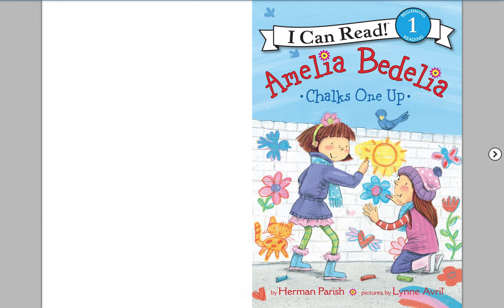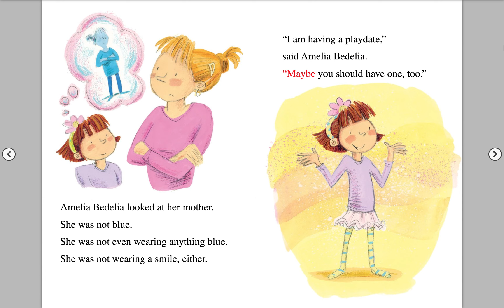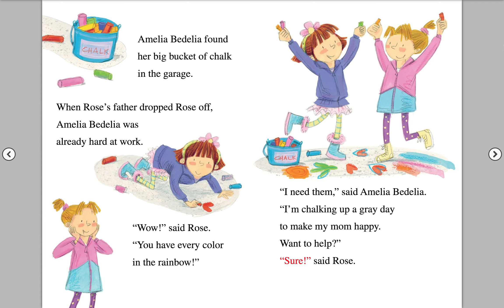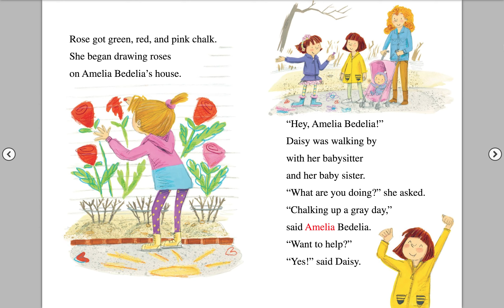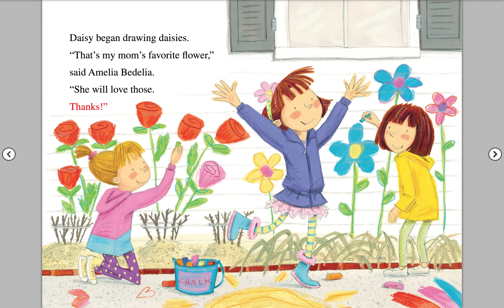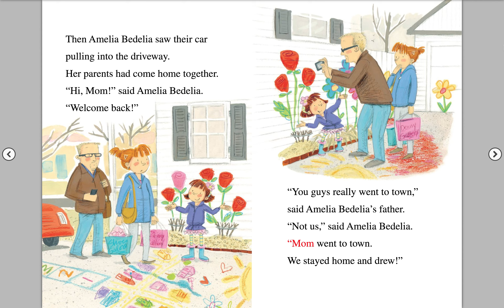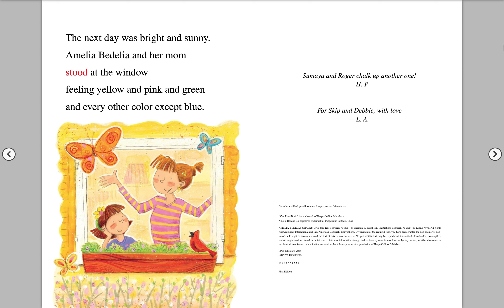Amelia Bedelia Chalks One Up Read Aloud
When Amelia Bedelia's mother is having a "gray day," Amelia Bedelia knows just what to do to make it brighter. As soon as her mother leaves to go shopping, Amelia Bedelia gets to work on a huge, multicolored sidewalk chalk mural. She enlists her friends and neighbors to help do chalk drawings on her sidewalk, front walk, driveway, fence, and even on the trees and sides of their house.